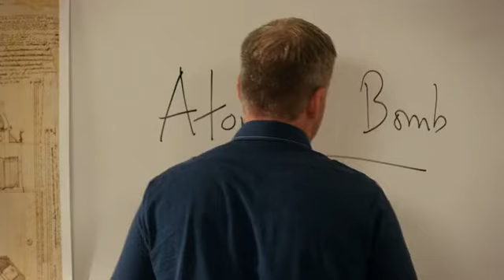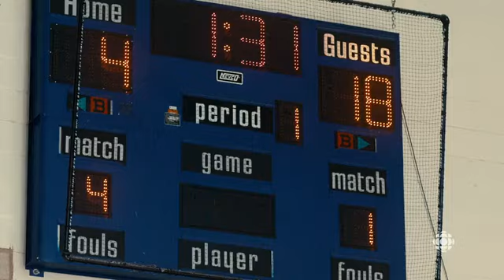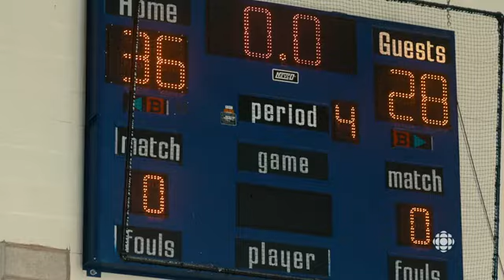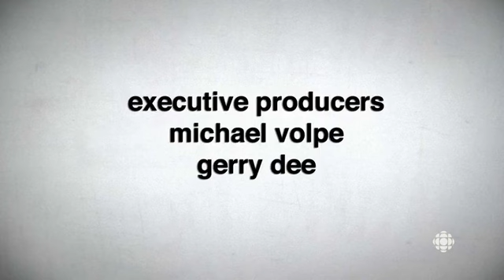Mr. D Season 2, Episode 13 - Slam Dunk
First aired on CBC on April 17th, 2013
Rachel as Gabby
Filmed over summer 2012